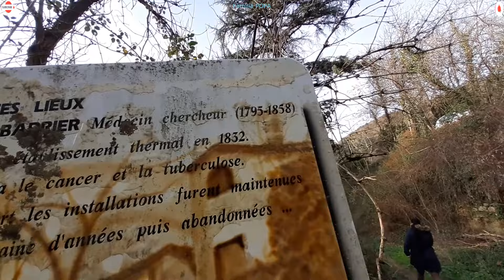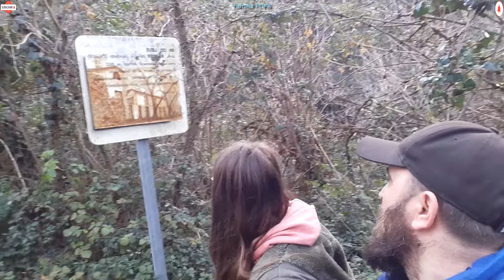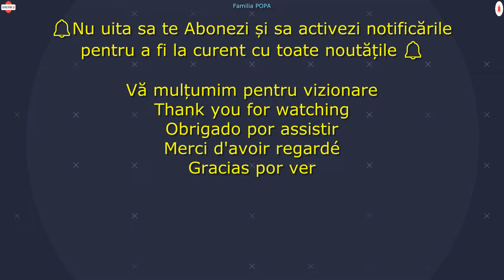Am găsit un izvor de apa minerala .... cu proprietăți terapeutice..și am băut apa din el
Nu uita sa te Abonezi și sa activezi notificările pentru a fi la curent cu toate noutățile.

Vă dorim un an plin de fericire și împliniri! Mulțumim celor care ne susțin în această aventura.